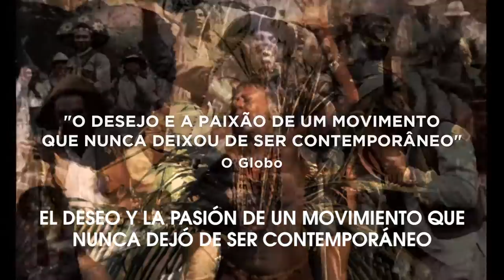CINEMA NOVO de Eryk Rocha. Trailer. (L'Oeil d'Or en CANNES 2016) Estreno 9 diciembre.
CINEMA NOVO es un poético ensayo cinematográfico que explora uno de los movimientos estéticos más fértiles del cine de América Latina y Brasil, de los años 50 y 60, a través de las reflexiones de sus principales autores, y de varios extractos de sus trabajos. Una idea en sus mentes, una cámara en sus manos, y la ambición de cambiar el mundo.